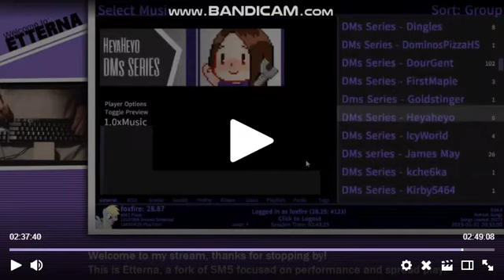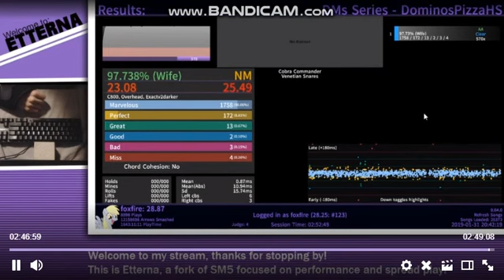VS' Cobra Commander (1st Draft) - Foxfire667's Playtest & Thoughts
- He is the playtester in the video. He streams Etterna currently.